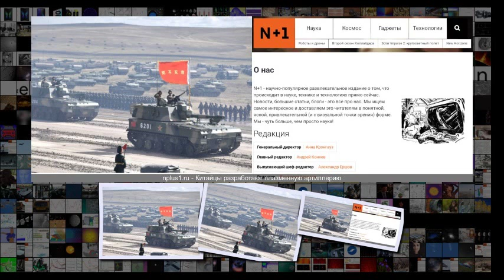Китайцы разработают плазменную артиллерию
Китайцы разработают плазменную артиллерию Оружие 12 46 20 Фев . 2019 Сложность 3 .4 Китайцы разработают плазменную артиллерию Китайские самоходные гаубицы PLZ-07 kremlin .ru Командование Народно-освободительной армии Китая объявило конкурс на разработку технологии получения замагниченной плазмы в артиллерийских орудиях, использующих традиционный способ стрельбы снарядами . Как пишет Jane s, по итогам тендера военные намерены получить теоретические расчеты для новой технологии и опытные а